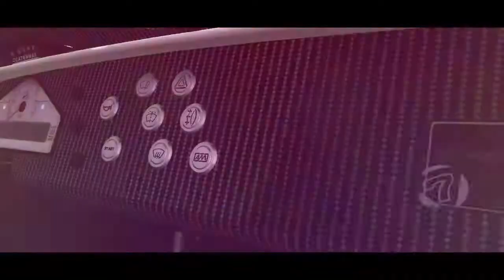RGRFM - Test Drive Unlimited 2 - PreOrder Trailer